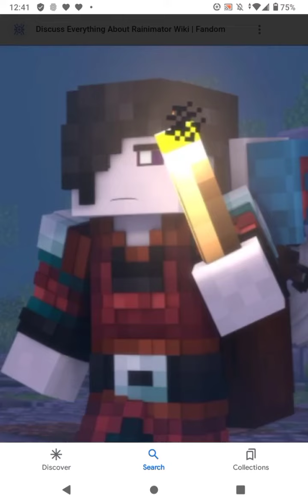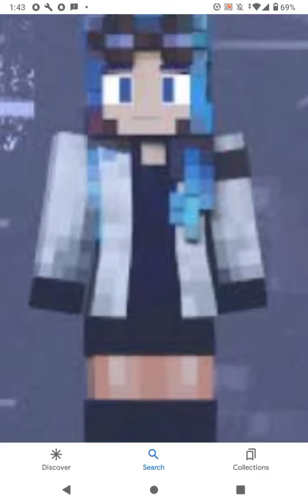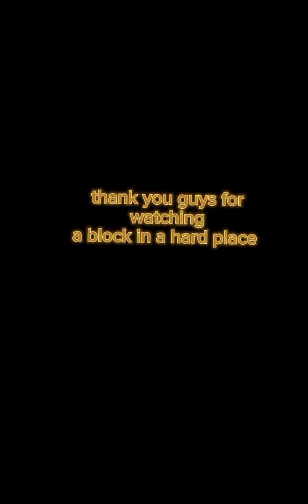A block in a hard place (the movie) credits ending song